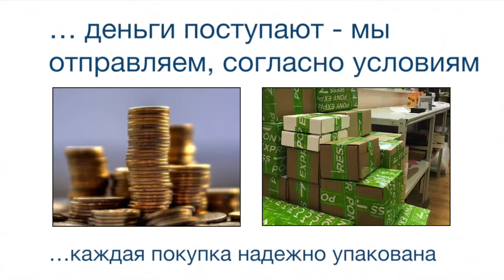Индуктивные датчики BAW M12MG2-UAC20B-BP00,2-GS04 BALLUFF Код заказа BAW001J